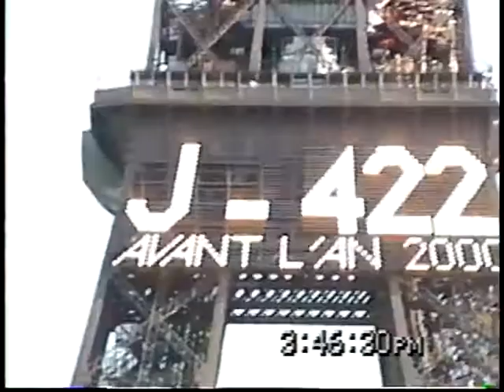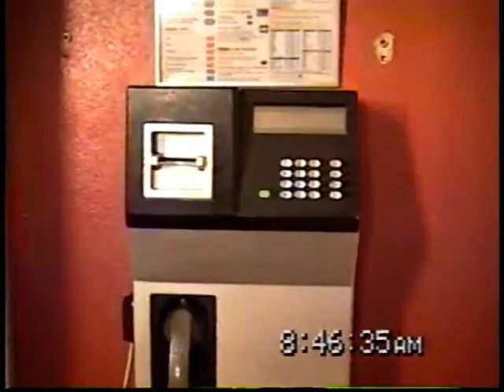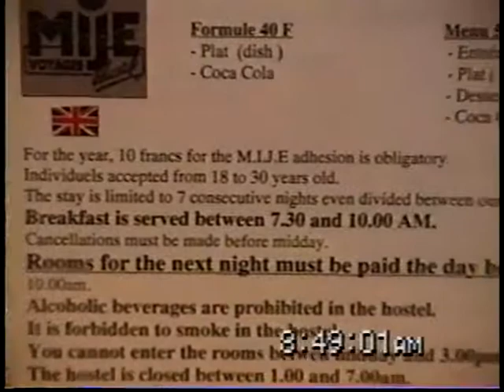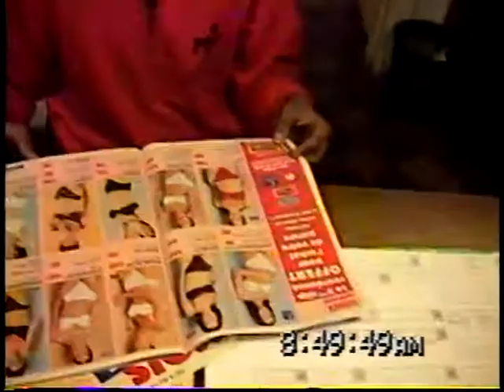Paris, France 1998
This is a very short clip of the original 7 hour video I took on my very first trip abroad alone and it was in Paris, France.  Now I have lived and worked there (briefly) and visited a total of 5 times.